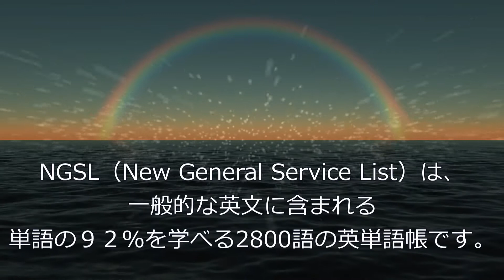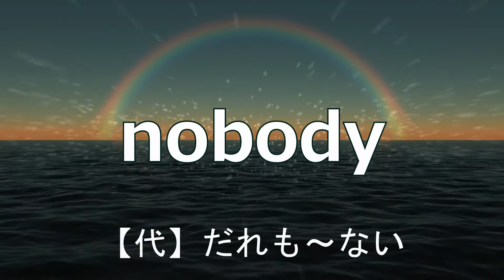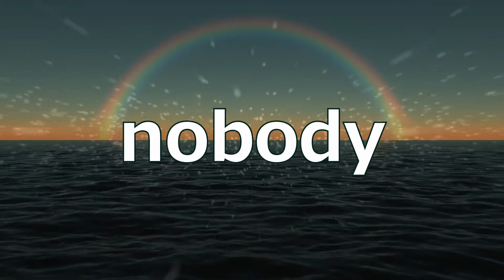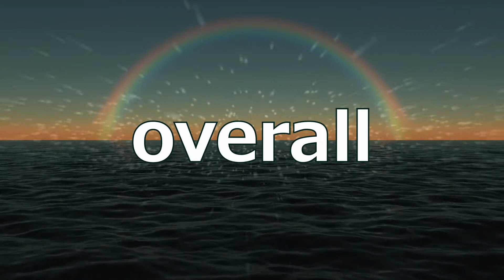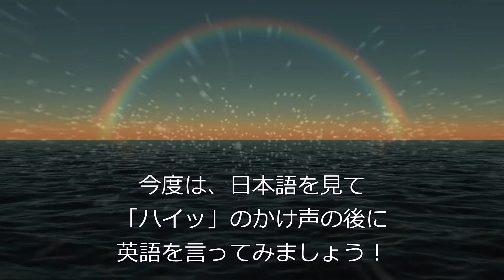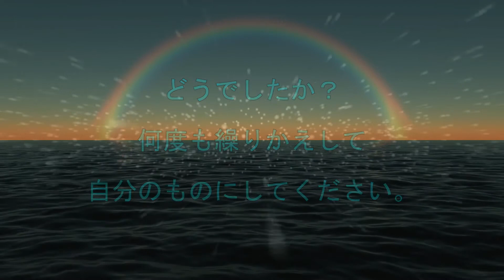CHILLなリズムでNGSL英単語を憶えよう！第045回